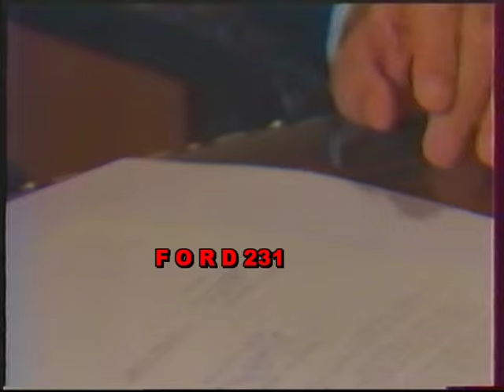ΕΙΔΗΣΕΙΣ ΕΤ2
Απόσπασμα από το νυχτερινό δελτίο ειδήσεων της ΕΤ.2 με τον Θοδωρή Στίνη που προβλήθηκε το 1989.